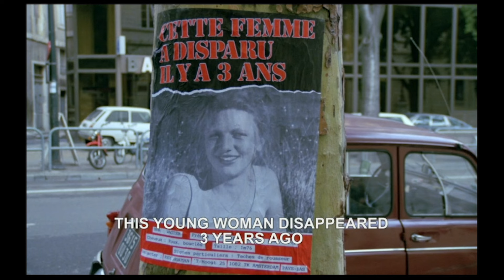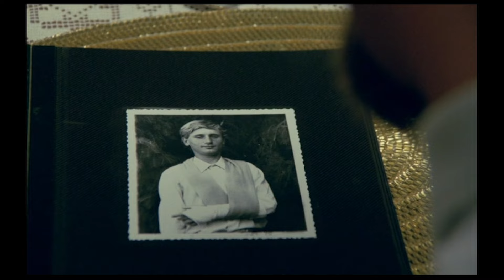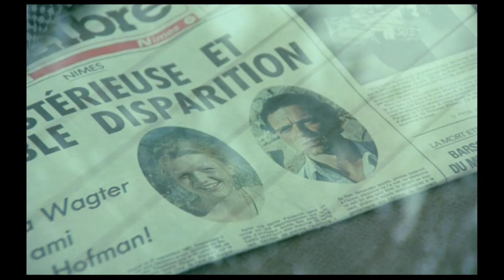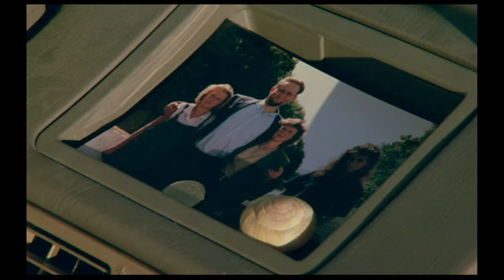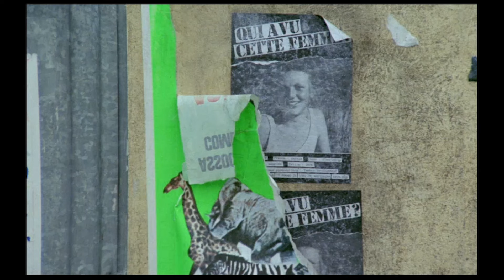'The Vanishing' is devastating & haunting | video essay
The Vanishing was released in 1988 (original title: Spoorloos).
This is a different form of content that I normally make. I'm hoping to mix in more video essays with my other videos (which is more recap/reaction).

CS: 610